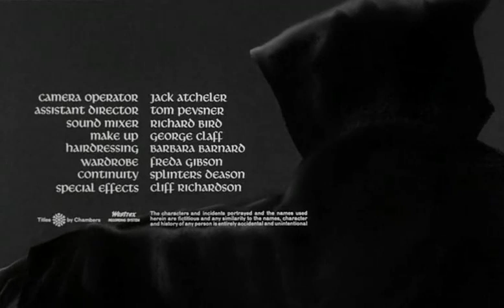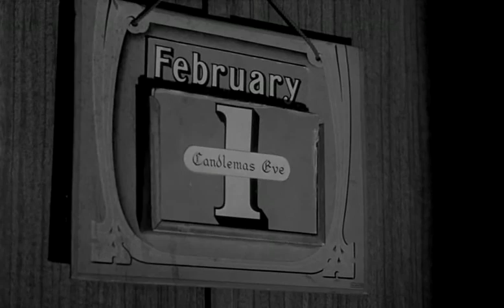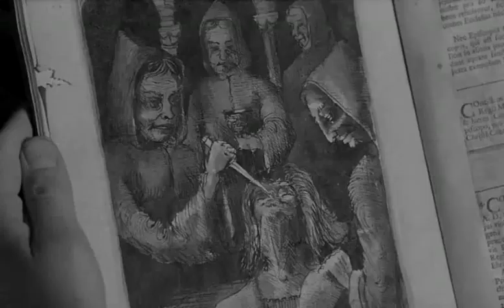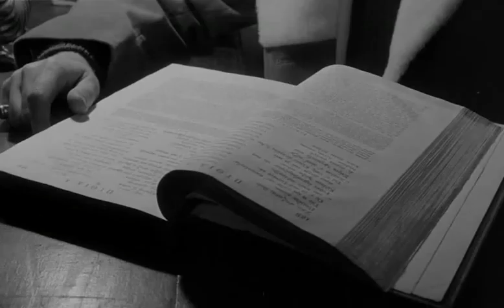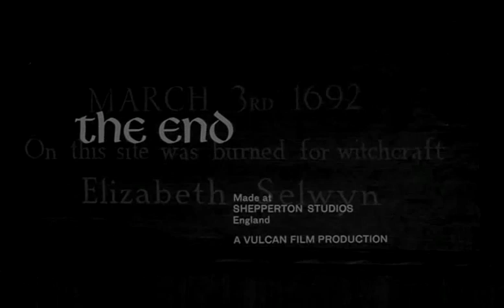THE CITY OF THE DEAD (1960) HORROR HOTEL - VIAJE A LO INESPERADO